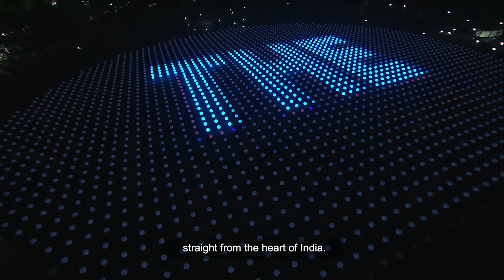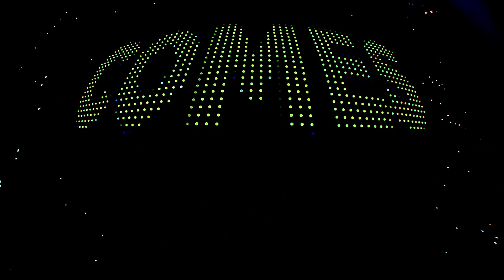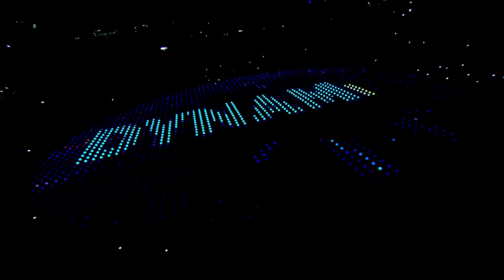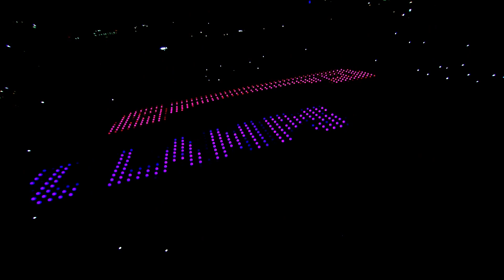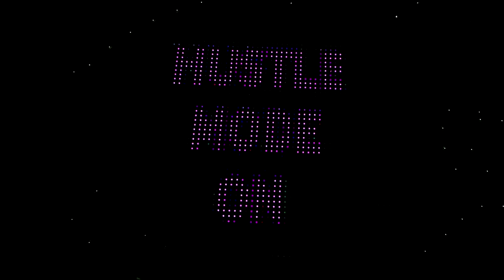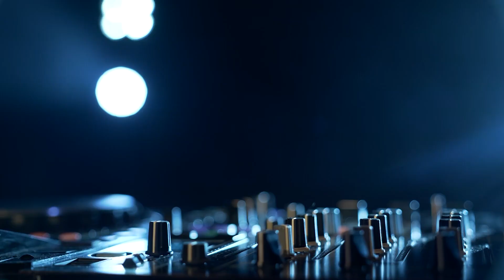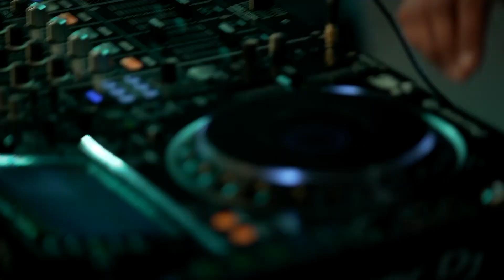Taigun Spotlight X Bandish Projekt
Lights, Entertainment, Action at the Taigun Spotlight.

We are only 3 days away from the launch of the much-awaited SUVW of 2021 - New Volkswagen Taigun. Here comes the second Hustle Code, hidden in an unforgettable performance by Bandish Projekt.

Crack the Hustle Code to win an exciting Hustle kit, and a chance to drive home a New Volkswagen Taigun*.

T&C apply.